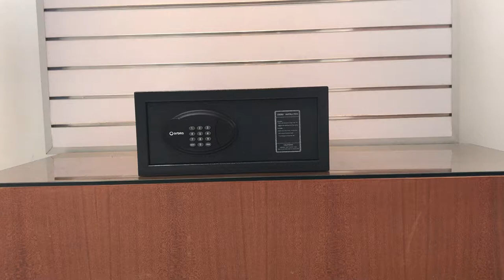Electronic digital hotel safe deposit box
This is Lucy from Orbita Company which was established in 2004, with 46000 square meters garden factory located in Guangdong Province. We provide hotel products, including smart locks / safes / mini-bars / bathroom locks / telephones / hair dryers / kettles, and hotel room lighting control systems etc.

Lucy Xiao
Orbita Technology Co.,Ltd
Add:Orbita Industrial Park, Changbu, Xinxu, Huiyang District ,Huizhou City, Guangdong Province ,China